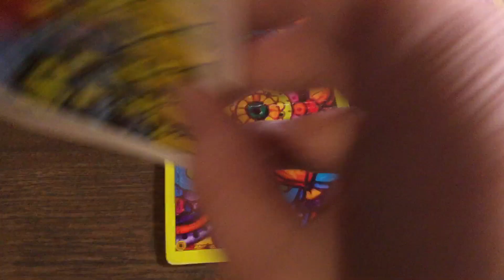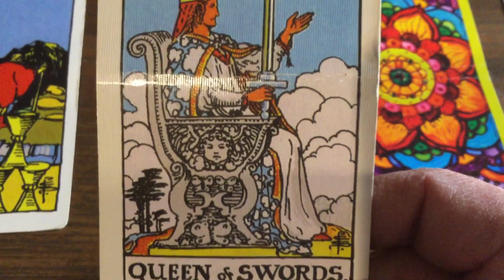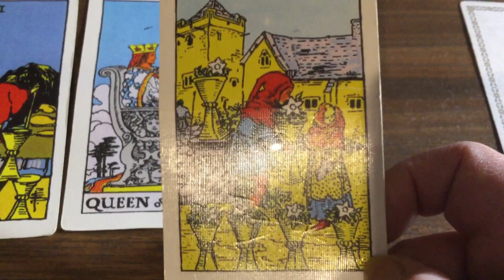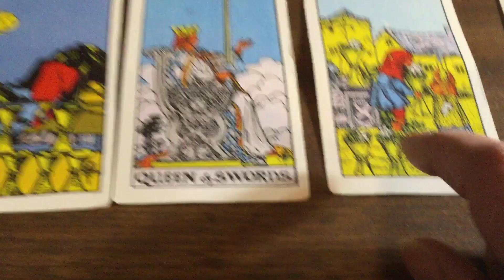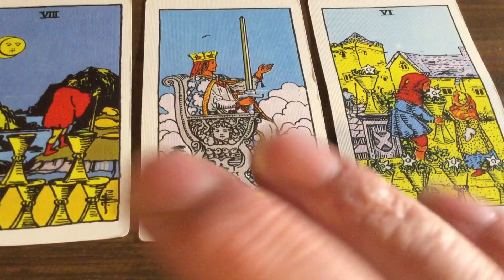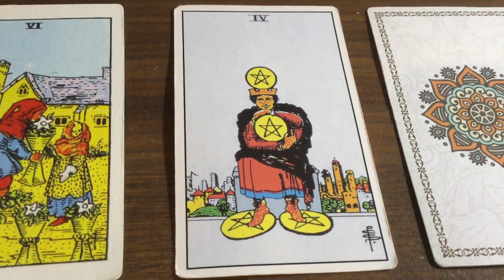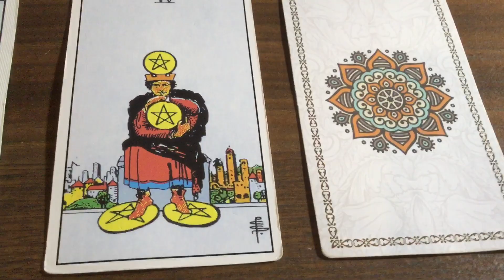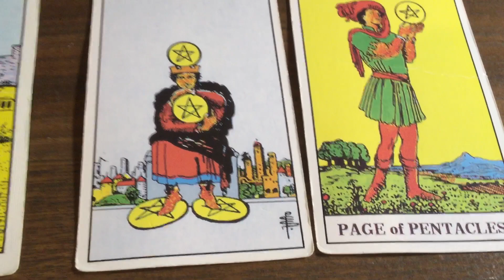December 16, 2020 Wednesday Pick a Card Daily Tarot & Birthday&Wish 🎈♐️ by Cognitive Universe